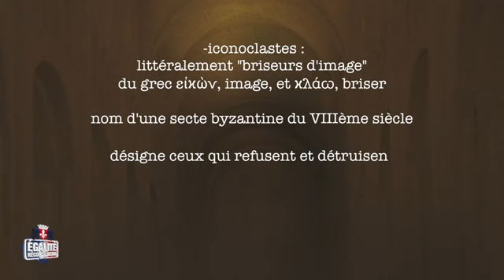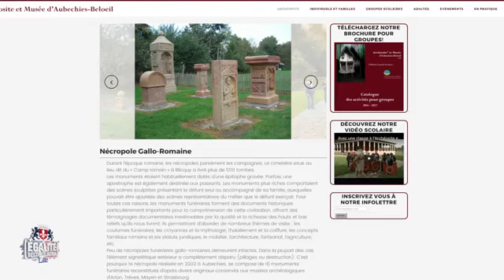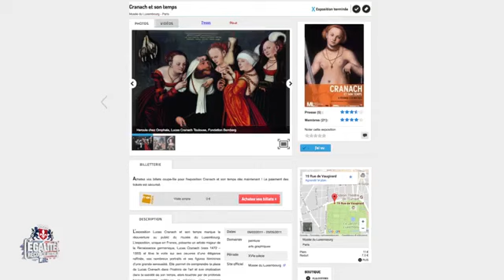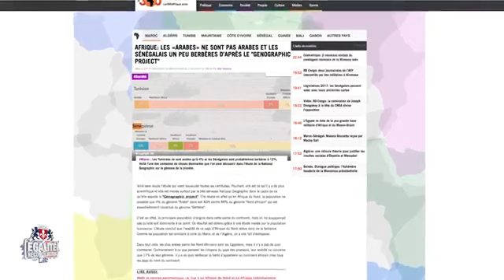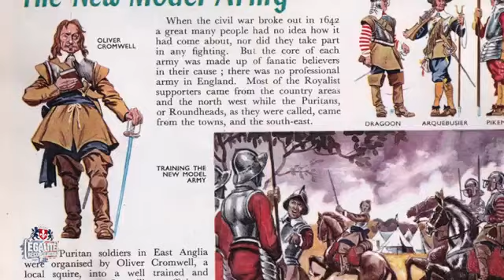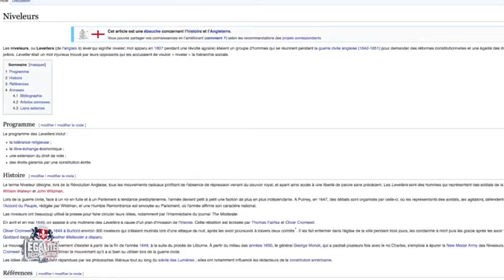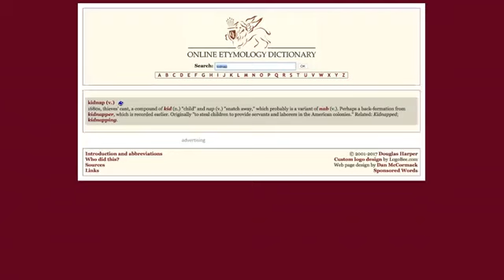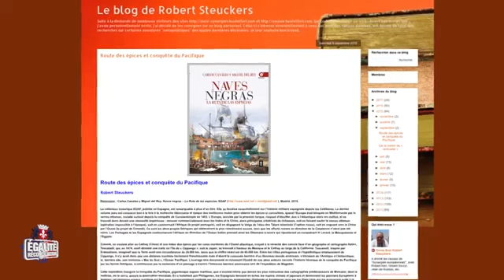Les iconoclastes, de Cromwell à Daech – Conférence de Robert Steuckers à Lille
L’équipe d’E&R Lille recevait Robert Steuckers le 21 janvier 2017 pour une conférence intitulée « Les iconoclastes, de Cromwell à Daech ».

(publié le 19 août 2017)